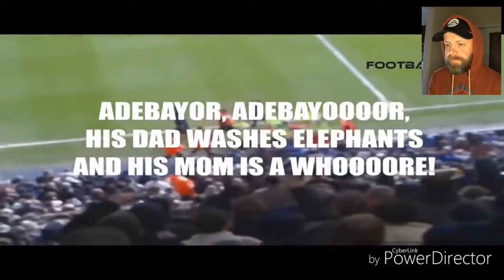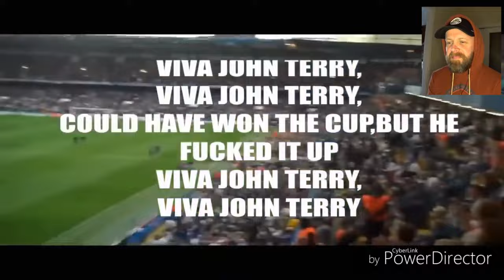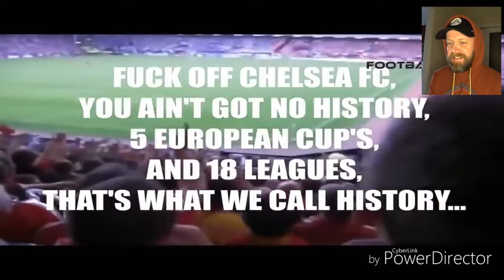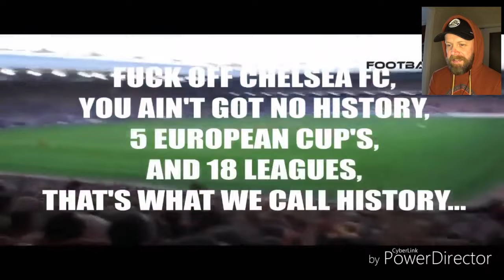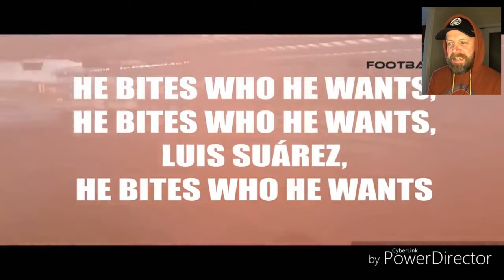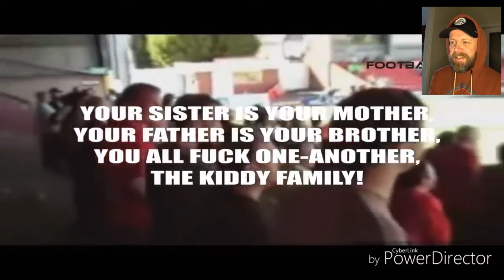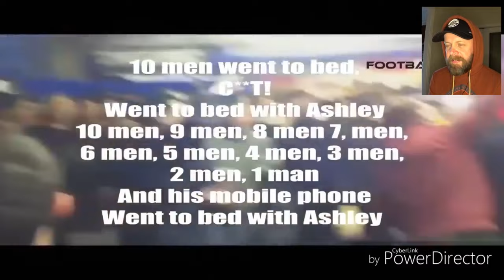American "Soccer" Chants v British "Football Chants Reaction!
Keep up to date with my travels on Instagram -